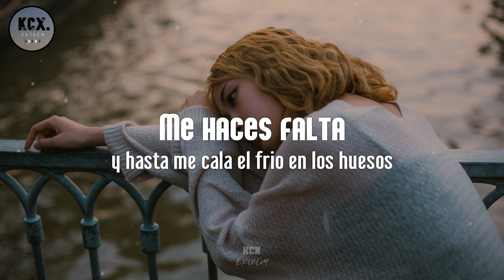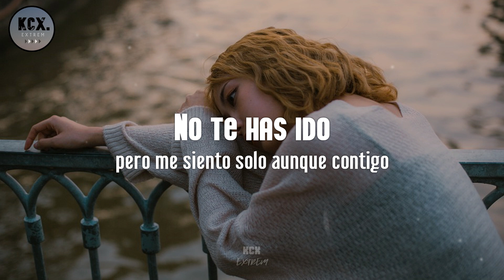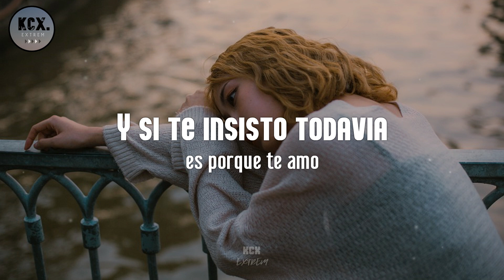Banda Los Sebastianes - "A Una Almohada De Distancia" (Letra)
A Una Almohada de Distancia.

Artista: Banda Los Sebastianes
Cancion: A Una Almohada De Distancia
Album: Indeleble